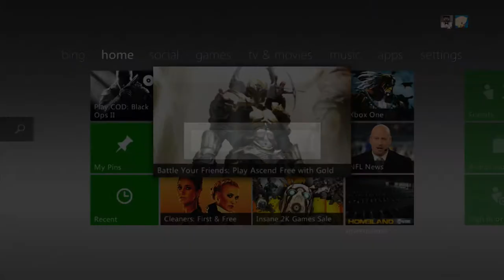Hate Mail - Episode 2